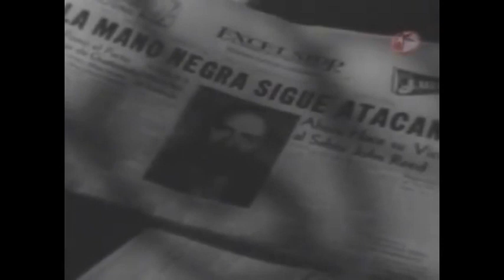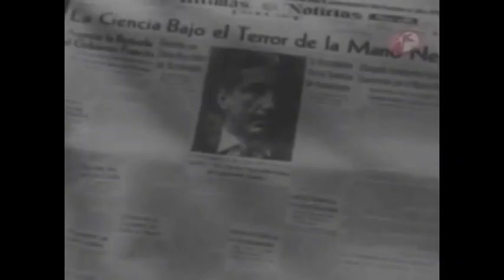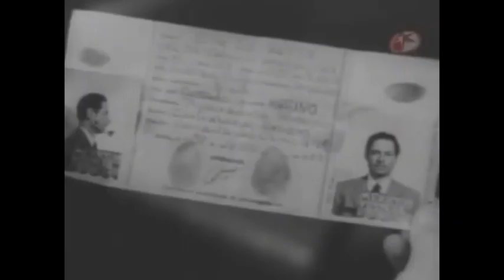L-a S-0-m-b-r-a V-e-n-g-a-d-0-r-a c-0-n-t-r-a L-a M-a-n-0 N-e-g-r-a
Película de la Sombra Vengadora contra la Mano Negra.